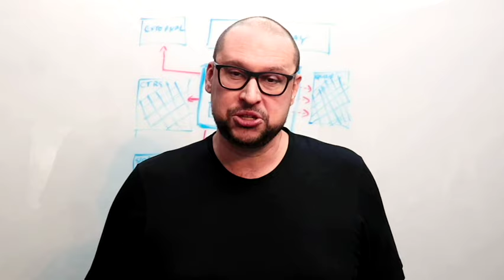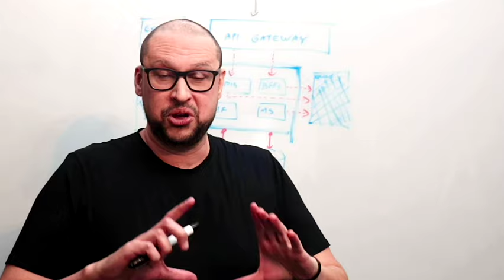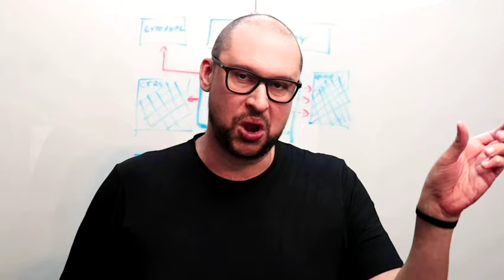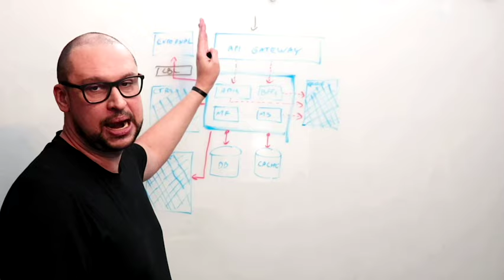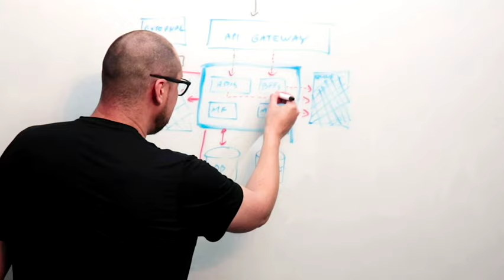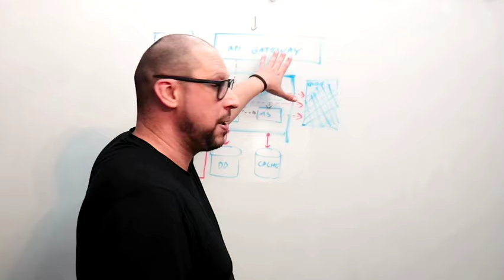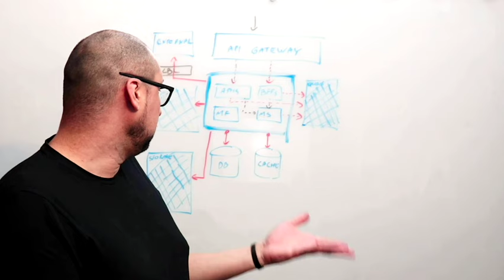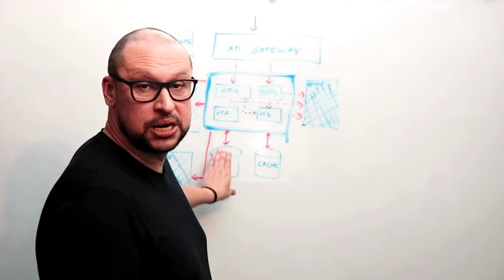Os principais componentes de uma arquitetura Serverless